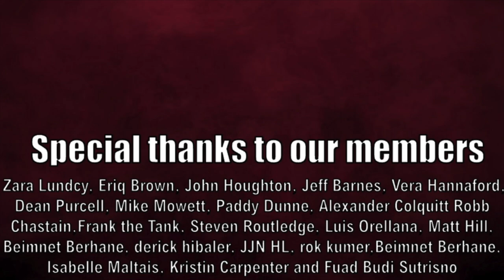Is Jonas Vingegaard and Tadej Pogacar the BEST RIVALRY IN CYCLING? | The Echelon #6 Clip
Jonas Vingegaard and Tadej Pogacar are two of the biggest superstars of the sport and have clashed on numerous occasions.